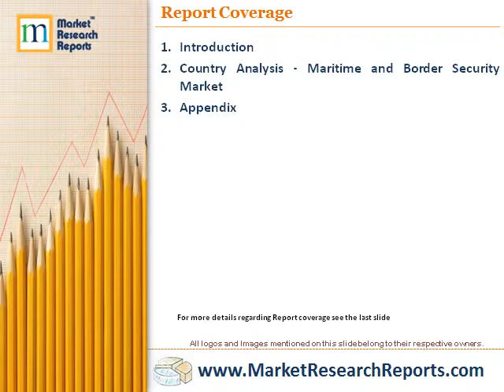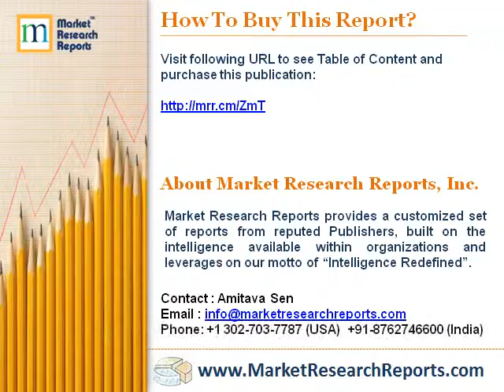The Global Maritime and Border Security Market 2014-2024 - Country Analysis: Market Profile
Market Research Reports, Inc. has announced the addition of "The Global Maritime and Border Security Market 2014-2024 - Country Analysis: Market Profile" research report to their offering.